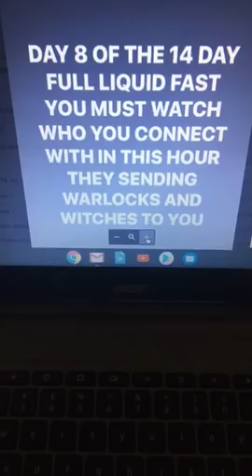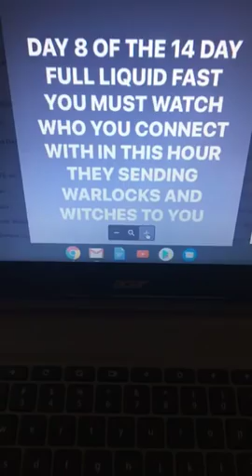DAY 8 OF THE 14 DAY FULL LIQUID FAST- GROW UP IN GOD WISDOM AND DISCERNMENT